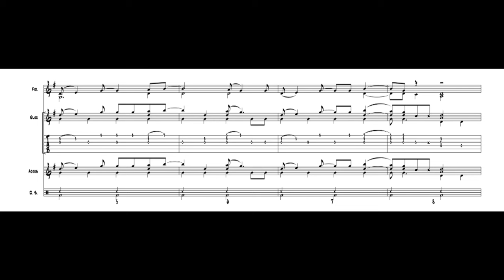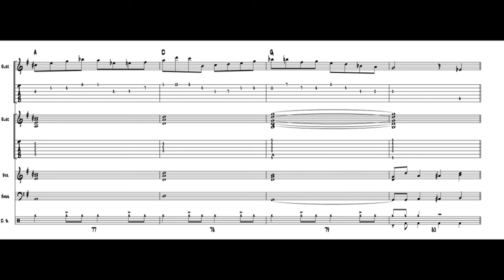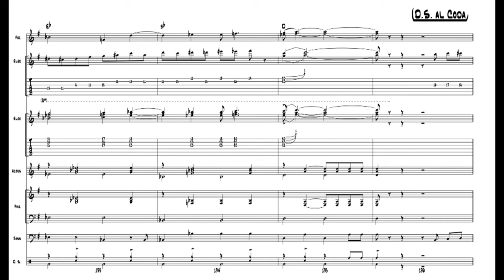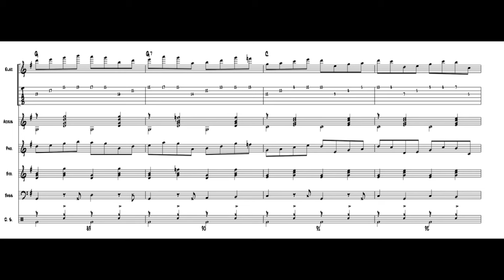"Pride o’ the Farm" by Steve Morse with the Dixie Dregs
My Finale score transcription of "Pride o’ the Farm" by Steve Morse with the Dixie Dregs from their 1980 release, "Dregs of the Earth.”
Featuring:
Steve Morse - acoustic and electric guitars, banjo, pedal steel
Andy West – bass
Allen Sloan   fiddle
Rod Morgenstein drums
T Lavitz – piano